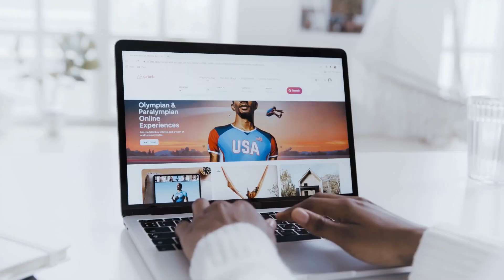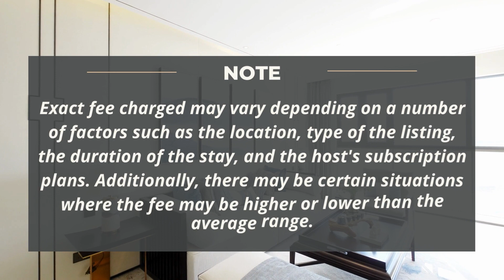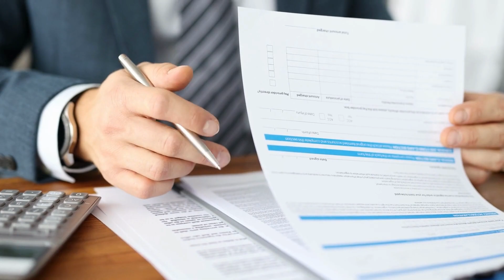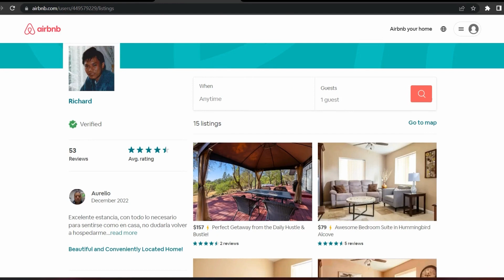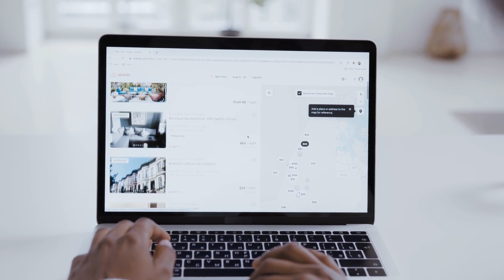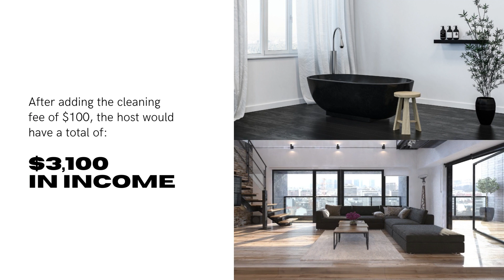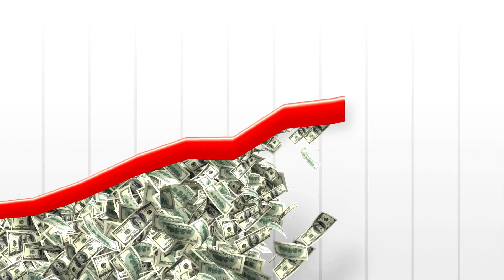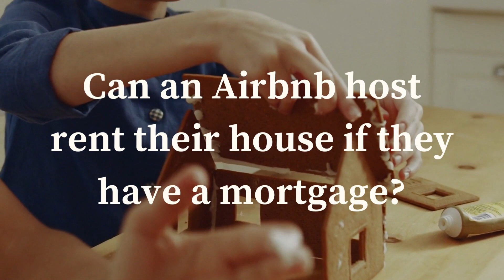How Much Does An Airbnb Host Really Earn?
As an Airbnb host, how much can you expect to make? What's the deal with AirBnB guest fees, cleaning fees, and other hidden costs?